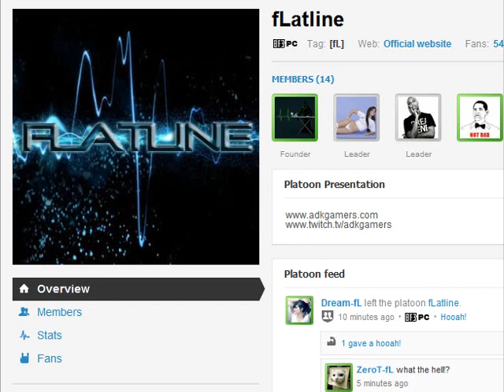hahahahahahaha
this is by no means bashing the other team just something funny i made up lol